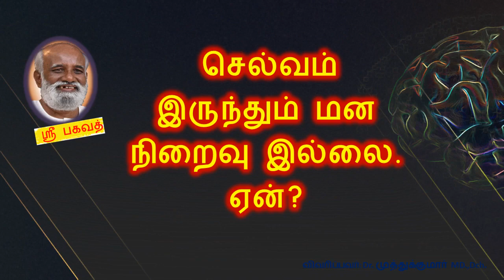செல்வம் இருந்தும் மன நிறைவு இல்லை. ஏன்?- சரவணன் கேள்வி பதில்கள் - பகவத் பாதை July 2022